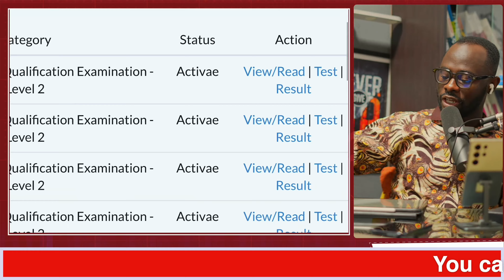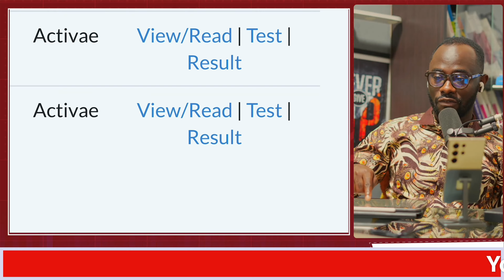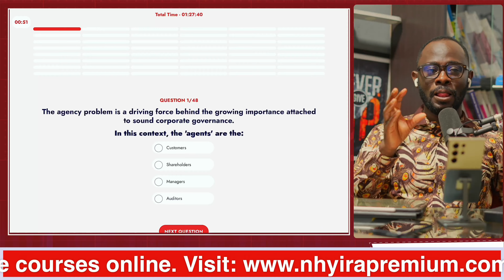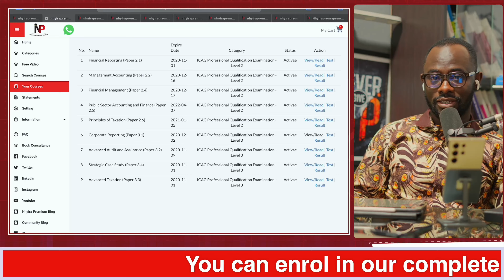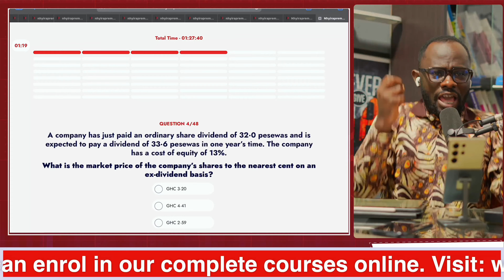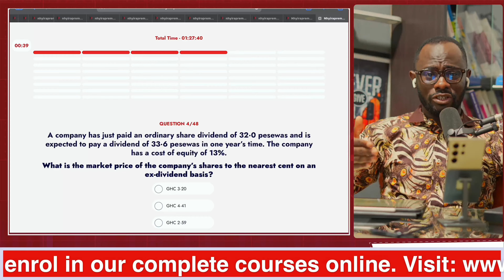The Ultimate Portal Walkthrough for CPA Students (ft. Nhyira Premium)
Join us and study for the ICAG exam @ GHS 550 per paper for level 2 and GHS 600 per paper for level 3

ICAG Lectures: Financial /Corporate Reporting |ICAG |ACCA| CPA| CFA - Nhyira Premium